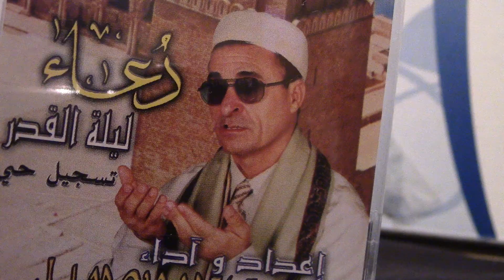Moment d Exception !Doua ,en direct, de L écrivain,Prof,Sheik Tlili Lamine, Hlif ,,Tunisie